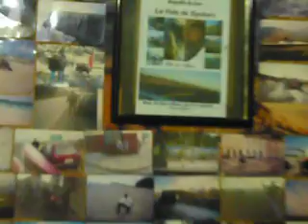Dom Àkyla águia maldito